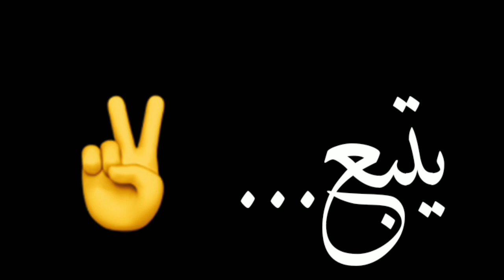مسلسل🌦️💜(انا اشبه فتاه امريكيه) الحلقه الخامسه عشر [15]🇺🇸💗 توكا بوكا toca boca ♥️🌚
افلام توكا بوكا قصص جميلة و تحدى الالوان وتحدى يوم كامل افلام رعب دراما تشويق بلعبة توكا بوكا قناتكم حكايات جوجو هتقدملكم كل الجديد دايما افلام مسلسلات قصص حواديت تحديات مقالب مسابقات ومنافسات جميلة ومسلسل يوميات عائله مسلمه وضحك وكمان فيه تشويق ورعب و دراما و ترفيه كل شئ بتتمنوه هتلاقوه على القناة مستنين دعمكم لفيديوهاتي و الاشتراك فى القناة و تفعيل زر الجرس علشان يوصلكم مني الجديد توكا_لايف توكا_لايف_ورلد toca#boca
    Toca boca downloadToca life worldToca-life-worldToca worldtoca boca downloadtoca worldtoca life worldTOCA BOCATOCA BOCA DOWNLOADTOCA WORLDTOCA LIFE WORLDTOCA-LIFE-WORLDافلام توكا بوكاقصص توكا بوكاحكايات جوجوJojo storyتحميل لعبه توكا بوكا للاندرويدتحديث توكا بوكا قوس قزحتحديث توكا بوكا الفيلاتحديث توكا بوكا المطعمتحديث توكا بوكا نادي البطيختوكا بوكا رعبتوكا بوكا سيدتوكا بوكا الجديدهتوكا بوكا التحديث الجديدtoca bocaتوكا لو
¿¡Buscando los Crumpets Secretos de Ciudad Sarao en Toca Life: World!?/ Toca Nari
MIGA WORLD OR TOCA WORLD? 🤔 | Toca shine ✨
Toca Life World | How to get ALL the Secret
Toca Life: City [UPDATE] New Location + Gift
NEW SECRET* Places In Brookhaven 🏡RP That Will SHOCK YOU! (Roblox)
CAKE SHOP MAKEOVER + RECIPES 🎂💗 FRIDAY GIFT INSPIRED 💝 TOCA BOCA 🌎
Top 10 Fidget Toys in Toca Life World | Toca Boca | NecoLawPie
ALL FREE PINK ITEMS IN TOCA LIFE WORLD 😍💕 | Toca Boca | NecoLawPie
LL CRUMPETS IN TOCA LIFE WORLD 2021 | Toca Boca Crumpets | NecoLawPie
What's in the Secret Admire's Package? | Toca Life

BEDTIME ROUTINE in Toca Boca Life World
 جميع الكرابيش في TOCA LIFE WORLD 2021 | توكا بوكا كروبيتس | NecoLawPie
فيلم(سامحنى يا سيد😂)توكا بوكا/سكر و مهند/فيلم العيد🐄
بتس💜 ضد بلاك بينك💗/سكر و مهند👩🏻‍🤝‍👨🏼/bts/blackpink/توكا بوكا/تحدى
فيلم(جمال مزيف)💔💄/توكا بوكا
DECORO DORMITORIO para BEBE en TOCA LIFE WORLD | Andre se hace gamer juegos en
NIÑERA MALVADA cuida de ANI, ONA y LEO en Toca Boca Life World con Ruth
ANI, ONA y LEO muy enfermos INGRESAN en el HOSPITAL de Toca Boca Life World con Ruth
¿Podremos SOBREVIVIR a la INUNDACIÓN más GRANDE de Toca Boca? Toca Life World con
24 HORAS diciendo a TODO que SÍ a nuestras MASCOTAS Toca Boca Life World con Ruth
Easy Cakes Recipes in Toca Boca Life World | Happy Toca Girlz
ALL SECRET SLOTHS and SLOTH ITEMS in TOCA LIFE WORLD | Toca Boca Secrets |
ALL SECRET PHONES / PHONES and WALKIE TALKIES in TOCA LIFE WORLD | Toca Boca
 FREE AESTHETIC OUTFITS! 🌷✌🏼😱 | YOU CAN USE IT! | Toca shine ✨
مسلسل (حمود و خلود)👫🏻_الحلقة أربعة 4️⃣_توكا بوكا 🌍
TOCA KITCHEN 2 - Cooking Up Fun (FGTEEV CHEF DUDDY & SHAWN)
Adley App Reviews | Toca Life Office | family pretend play controlled by game master
ماي بلاي هوم بلاس اقفال ماي بلاي هوم بلاس طرقه تنزيل ماي بلاي هوم بلاس
هلو جايز قبل اي شي صلو على سيدنا محمد
حكايات جوجو
اشوفكم الفيديو القادم❤

مرحبا اصدقائي في قناة  بعمل لكم قصص وافلام كرتون وقصص ممتعة والعاب كرتون وقصص وحكايات واجمل القصص في لعبة توكا بوكا